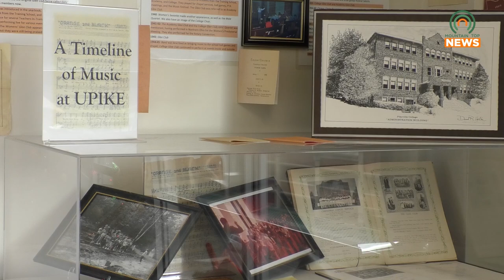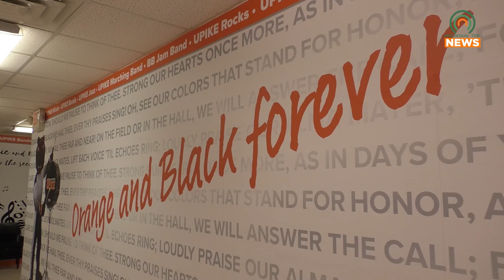Songs of Night UPIKE Choir Concert set for April 25, 2024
The University of Pikeville choir and chamber singers will be performing their Songs of Night concert on Thursday, April 25, 2024, at the Appalachian Center for the Arts.